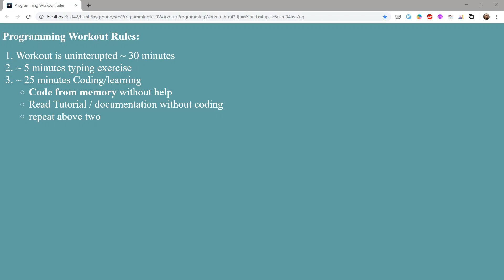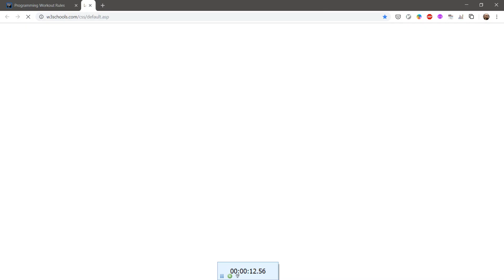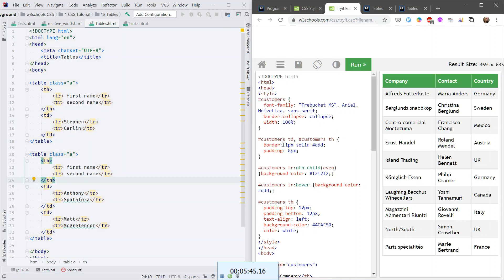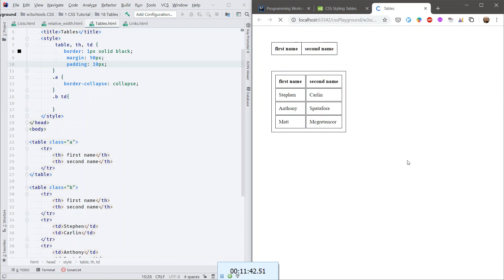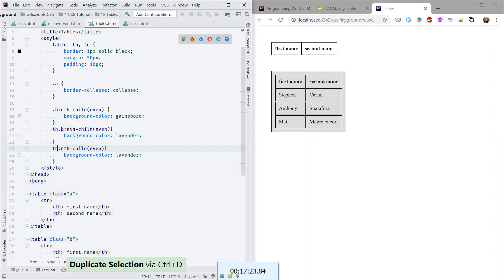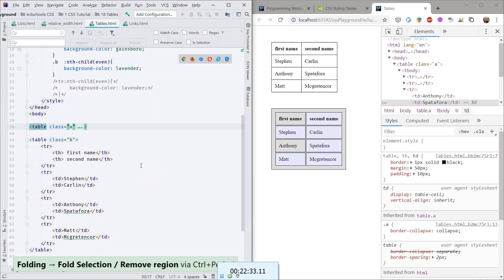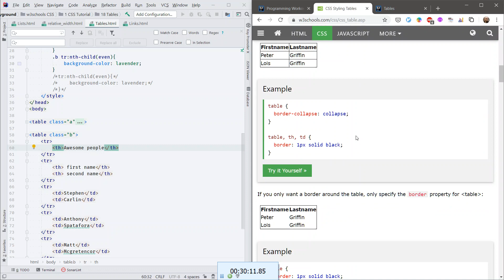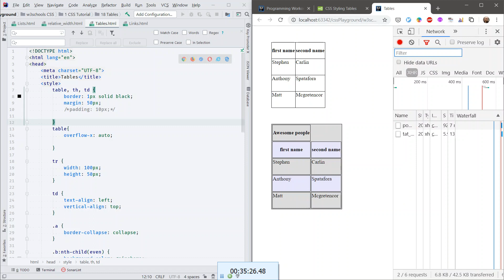PW CSS Tables 2019 08 14 08 23 44